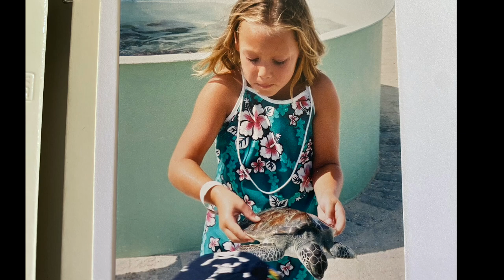Jordan and Brilynn Video for Wedding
This video is about Jordan and Brilynn